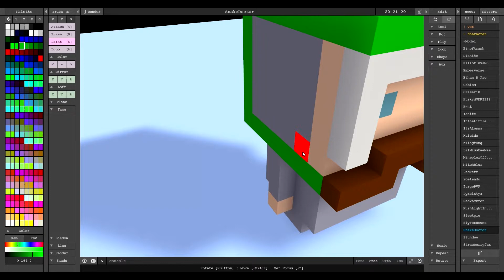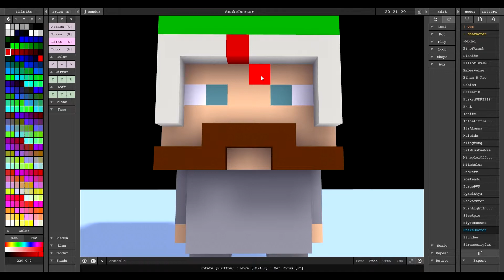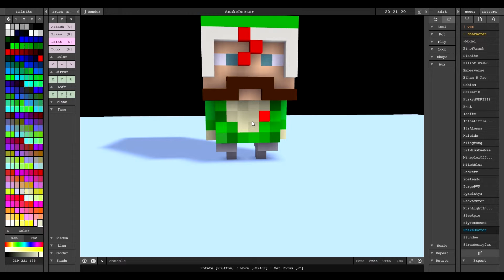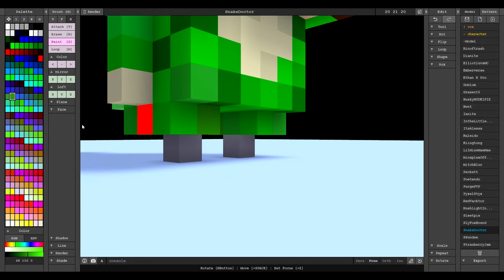Minecraft Fan Speedart - SnakeDoctor73 Voxel Chibi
This is a Fan Art Voxel Chibi for SnakeDoctor73

Programs:
MagicaVoxel
Fraps
SonyVegas